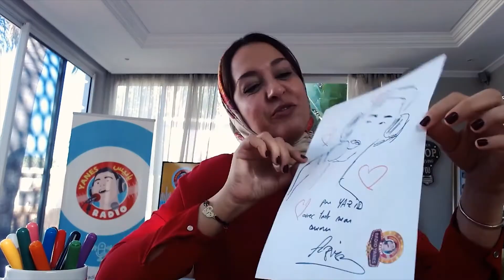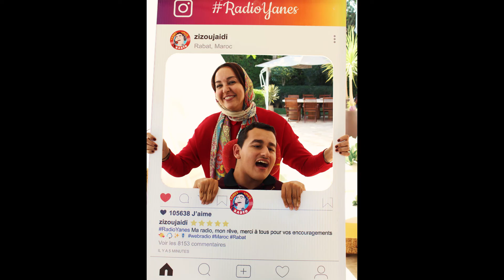Hdi Rassek m3a Zizou avec la talentueuse Aziza Laayouni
Des défis sympathiques en compagnie de l'animatrice Aziza Laayouni : rires et émotions au rendez-vous!